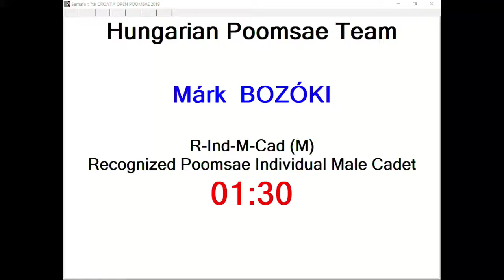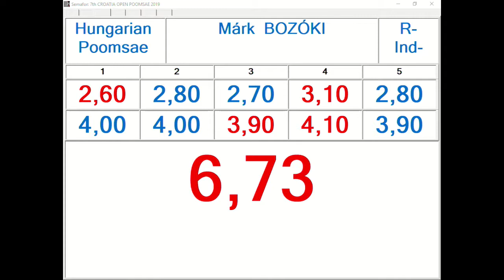R Individual M Junior Round 2 Mark Bozoki, HUN 13,53